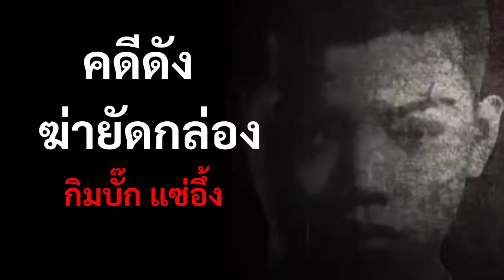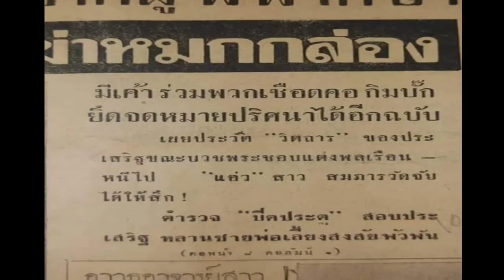คดีฆ่ายัดกล่อง!!! กิมบั๊ก แซ่อึ้ง